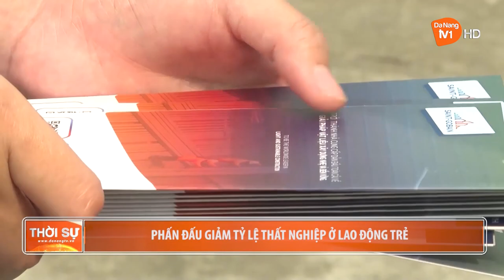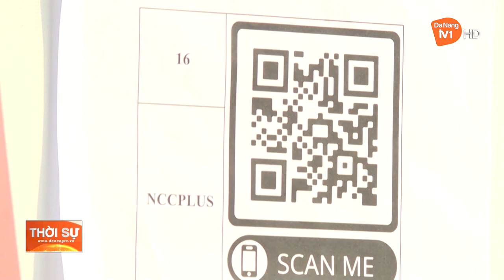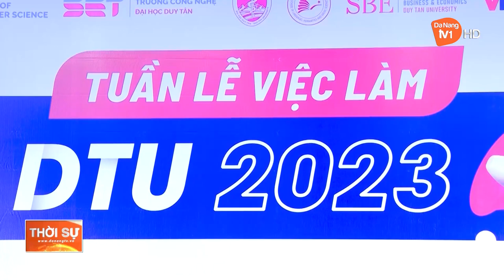PHẤN ĐẤU GIẢM TỶ LỆ THẤT NGHIỆP Ở LAO ĐỘNG TRẺ